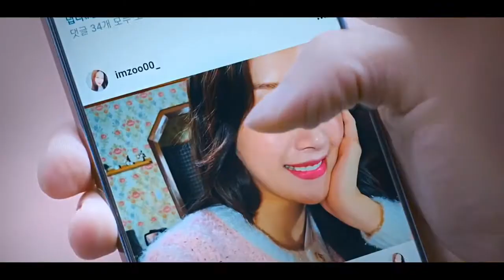Han Seo Jun x Lim Ju Kyung--Love story [TRUE BEAUTY]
Seojun and Jugyeong.